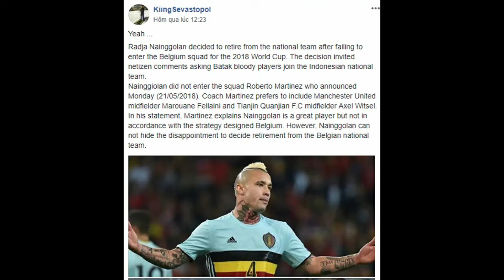Kỳ 1 ngôi sao bóng đá gốc Đông Nam Á: Nainggolan, bị bố bỏ rơi nhưng vẫn nặng lòng với Indonesia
Để chuẩn bị cho vòng loại Asian Cup 2023 và AFF Cup 2022, LĐBĐ Indonesia đang tìm kiếm các cầu thủ có gốc gác Indonesia để tăng cường cho ĐTQG. Và theo trang Asean Football, HLV Shin Tae-yong đã chấm được hai cái tên. Đó là thủ môn Emil Audero, người từng khoác áo đội U21 Italia và đang bắt cho Sampdoria. Cái tên còn lại là Jordy Wehrmann, tiền vệ từng chơi cho đội U20 Hà Lan và hiện thuộc biên chế của CLB Luzern (Thụy Sỹ).

Đây không phải là những cái tên có gốc gác Indonesia đầu tiên được mời gọi về khoác áo đội bóng Đông Nam Á. Trước đó, LĐBĐ nước này đã thuyết phục được ba cầu thủ từng khoác áo các đội trẻ Hà Lan là Raphael Maitimo, Stefano Lilipaly và Ezra Walian trở lại quê hương. Tuy nhiên, bộ ba này cũng không phải là những cầu thủ nổi tiếng nhất mang trong mình dòng máu Indonesia. Trong khuôn khổ video này, chúng tôi muốn nói tới một người trong số đó là Radja Nainggolan.

Tiền vệ này sinh ra tại Antwerp, Bỉ vào năm 1988. Anh có mẹ là người Bỉ và bố là người Indonesia, thuộc tộc người Batak ở đảo Sumatra. Họ gặp nhau khi ông bố Marianus Nainggolan của anh tới châu Âu làm ăn với hy vọng đổi đời. Ngoài cái họ Nainggolan thừa hưởng từ bố, cái tên Radja của anh cũng có nghĩa là “Đức vua” trong phương ngữ Bahasa của Indonesia.

Nhưng khi Radja và chị gái sinh đôi Riana của anh lên 5 tuổi, bố của họ đã bỏ rơi ba mẹ con để trở về Indonesia. Phải 13 năm sau, họ mới gặp lại nhau. Tháng 12/2007, khi Nainggolan đã 18 tuổi, ông Marianus mới bay từ đảo Bali đến Italia để gặp cậu con trai lúc đó đang khoác áo CLB Piacenza. Khoảng thời gian đứt liên lạc kéo dài tới hơn 1 thập kỷ ấy dĩ nhiên khiến giữa họ có khoảng cách nhất định.

Nhưng khác với Dele Alli, Virgil van Dijk hay Ryan Giggs, những người không muốn mang họ của bố trên lưng áo hay thậm chí đổi hẳn sang họ của mẹ, Nainggolan không chối bỏ gốc gác của mình. Giải thích với tờ Bolanda của Indonesia, anh từng thừa nhận: “Khoảng trống của 13 năm thiếu cha đã được lấp đầu chỉ sau ba tuần chúng tôi ở cạnh nhau”. Không chỉ vậy, Nainggolan còn rất gắn bó với quê hương của mình.

Anh từng tới thăm Indonesia năm 2013, và được đích thân Bộ trưởng Thể thao và Thanh niên của nước này tiếp đón. Hai năm sau, Nainggolan quay lại đây để góp mặt trong một chương trình đào tạo cầu thủ trẻ. Năm 2018, tiền vệ này một lần nữa trở lại Indonesia để khoác áo đội Jakarta All Star đá với đội U23 nước này tại SVĐ Gelora Bung Karno. Và trước trận chung kết lượt đi của AFF Suzuki Cup 2016 giữa Indonesia và Thái Lan, Nainggolan từng gửi lời chúc may mắn tới đội bóng của xứ Vạn đảo trên Instagram.

Điều tiếc nuối duy nhất là rốt cuộc, Indonesia vẫn không thể có sự phục vụ của Nainggolan. Khi tiền vệ này tuyên bố từ giã sự nghiệp quốc tế năm 2018 do bị HLV Roberto Martinez của ĐT Bỉ ngó lơ, các CĐV xứ sở Vạn đảo từng kêu gọi anh chuyển sang khoác áo Indonesia. Nhưng tất nhiên, đó chỉ là hy vọng viển vông vì quy định của FIFA không cho phép điều này xảy ra.